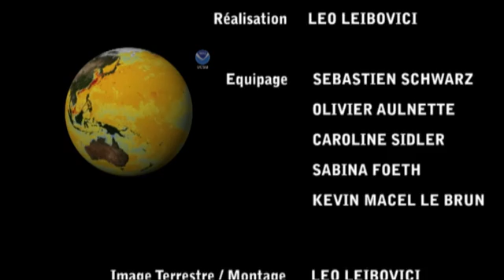Impact de l'Homme sur les Océans - The Changing Oceans Expedition [FR]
Fleur de Passion, le bateau de l'expédition "The Changing Oceans" se rend au Maroc pour effectuer une mission scientifique en collaboration avec une équipe de chercheurs venus des Etats-Unis. Les plongeurs de l'expédition étudient les fonds de l'aire marine protégée de Al Hoceima, sur la côte nord du Maroc. Leurs but, affiner une carte mettant en relief l'impact des activités de l'Homme sur les océans.
Réalisation Léo Leibovici